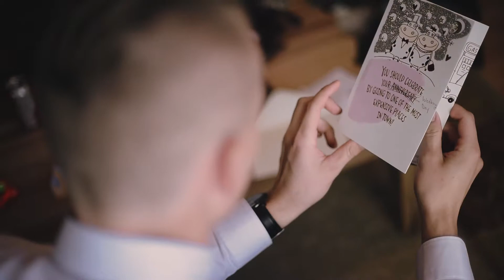Jordan & Alex Wedding Film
My Gear:
Nikon D750 Body
Nikon D800 Body
Nikon 135mm F2 lens
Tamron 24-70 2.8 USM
Nikon 50mm F1.4
Fuji XT2 Body
Fuji XT2 W/ 18-50 Kit Lens
Rode Mic
Joby Gorilla Pod (Hybrid)
Gorilla pod head
Go Pro 4 Silver
DJI 4 Proffesional Drone
Canon 430exii Flash
Pocket Wizards (remote trigger)

Best entry level cameras:
Nikon d3300 with kit lens
Canon Rebel t6i
Sony a6300
Pentax k-70
Samsun nx1
Canon EOS M6

My favorite Books:
The Magic of Thinking Big
The One Thing
The $100 Startup
The Millionaire Real Estate Investor
The Power of Habit